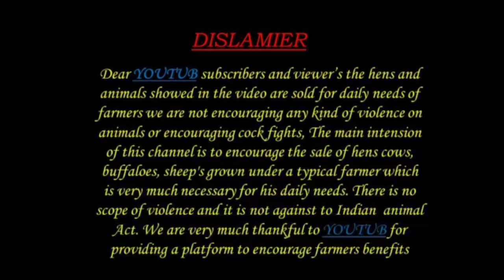ఎర్ర పొట్టేళ్ళు అమ్మకానికి 78158 34365 sheep rams bakra